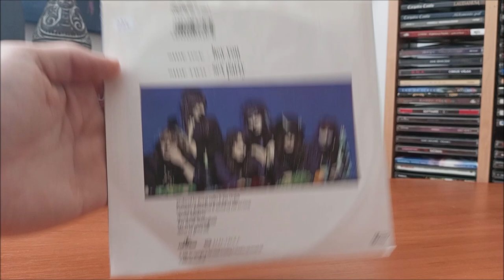LP / The Quireboys – Hey You / 1990 / SINGL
Singl Londýnské kapely The Quireboys